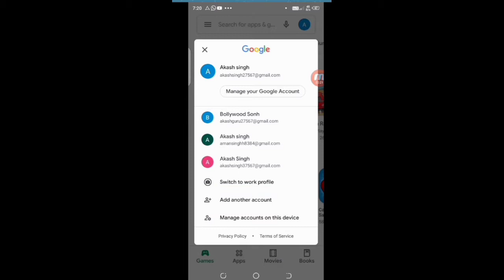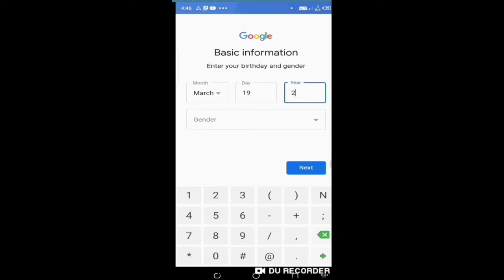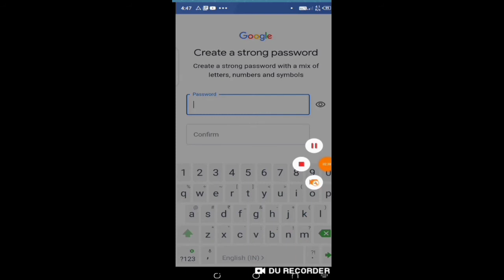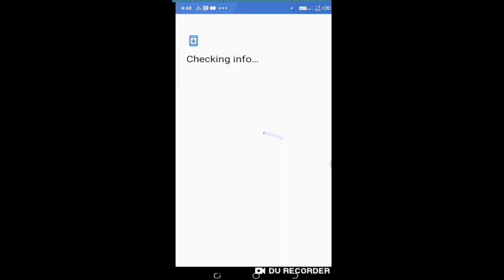HOW TO CREATE GMAIL ACCOUNT IN HINDI 2020. Email id kaise banaye in hindi 2020.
Hi guys
Welcome to the my YouTube channel All in one bindaas. Dosto aaj is video main baat karne wale hai ki how to create Gmail account in Hindi 2020.